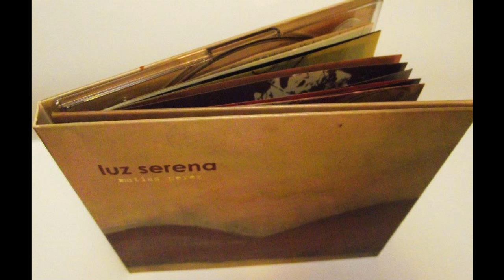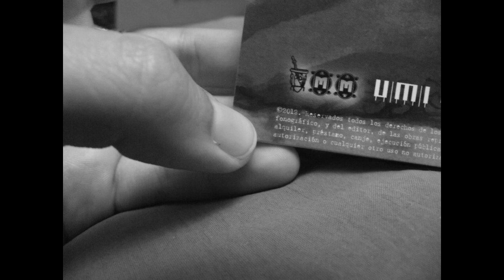Matias Perez - Chacarera del Umbral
Del álbum "Luz Serena" [2012]